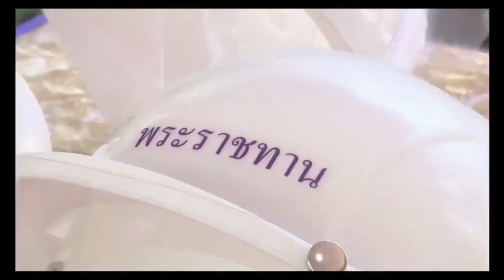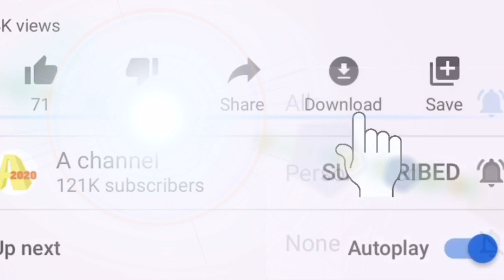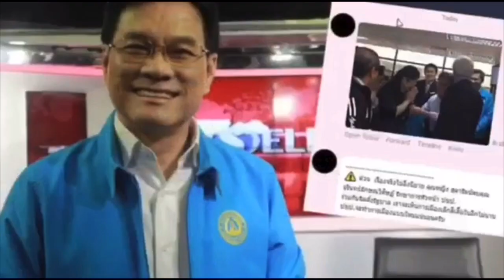ในหลวงมาแล้ว ! ทรงห่วงขอให้เสียสละส่วนตัว-ทรงปิดทองหลังพระ